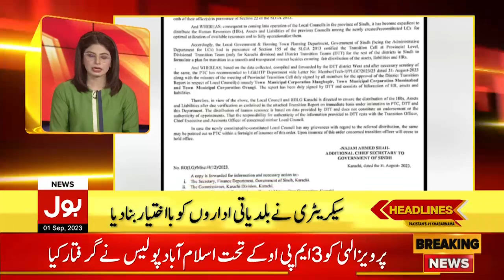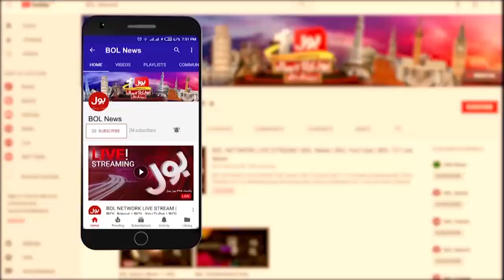PTI Exclusive Updates | BOL News Headlines at 5 PM | Police In Action | Bad News For PTI